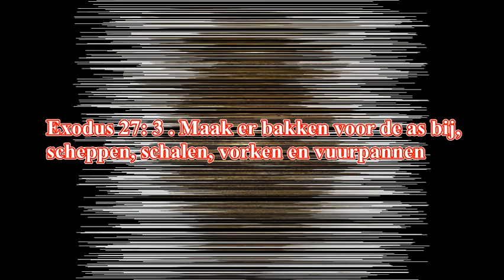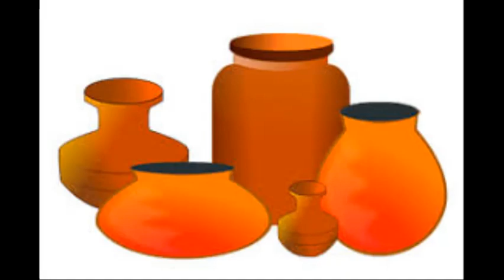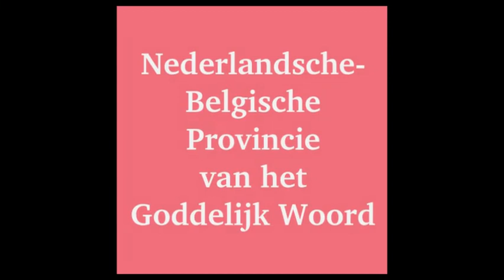Bijbelse Symbolen - De pot - 6 maart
40-dagentijd - Bijbelse Symbolen

Het is 40 dagentijd. Tijd van voorbereiding voor Pasen maar het is ook de tijd van bezinning. De congregatie van SVD brengt u iedere dag een Bijbelse thema in een video vorm. Het zal u zeker helpen om de rijkdom van ons geloof beter te leren kennen.